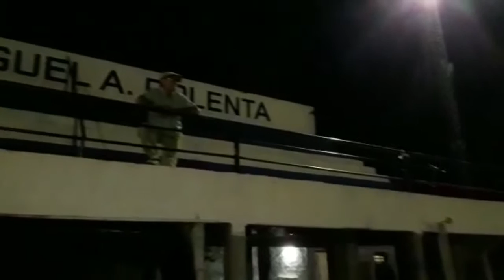Efin celebra su cumple 35